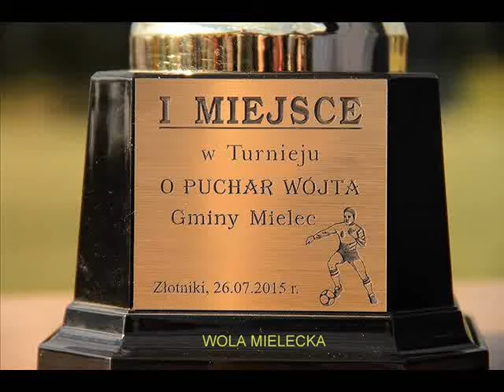Wola Mielecka zwycięzcą Turnieju Piłki Nożnej o Puchar Wójta Gminy Mielec 2015, 26.07.2015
26 lipca 2015 roku na stadionie Złotniczanki Złotniki rozegrano mecze półfinałowe i finał o Puchar wójta Gminy Mielec 2015, w którym Wola Mielecka pokonała Podleszany w rzutach karnych 3-0, w normalnym czasie gry mecz zakończył się remisem 1-1. Walczyły w nim cztery drużyny, zwycięzcy eliminacji i gospodarz turnieju.
Wola Mielecka: Kołodziej Michał - Bańka Adrian, Lelakowski Bogusław, Jaworski Sławomir, Dubiel Rafał, Stec Krzysztof, Jaworski Robert, Jaworski Dariusz, Zawierucha Łukasz, Rec Mateusz, Indyk Jacek, Hul Henryk, Stec Krystian, Węglarz Dawid, Siembab Jacek, Bierzyński Grzegorz.